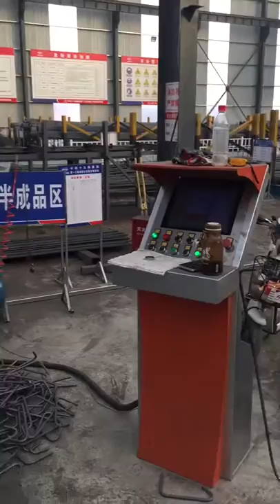New Condition Automatic CNC Steel Wire Bar Rebar Stirrup Bending Machine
Marketing Manager: Aaron Wang
Mobile (Whatsapp, Wechat, Viber): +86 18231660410

CABR (China Academy of Building Research)
Our company designed and manufactured GGJ13 automatic stirrup bending machine is a very mature product; CBAR brand Stirrup Bending Machine is very famous in China and occupied the main market.

Profile of stirrup bending machine
Use:
Automatic stirrup bending machine is mainly used for production of hook and stirrup product on construction, material including cold rolled deformed steel wire, hot rolled ribbed steel wire, cold-rolled & hot-rolled plain steel wire.

Technical Advantages:
1. Low failure rate, low power consumption, high productivity, no harm to steel wire rib, low noise, light vibration, and so on.
2. Adopting integrated automatic control technology, stirrups are made with high accuracy and homogeneity, which can avoid future troubles caused by substandard stirrup sizes.
3. Automatic stirrup bending machine is light and flexible, which only needs one operator, greatly reducing the labor intensity during the reinforced process.
4. Bending angle from 0°-180°, both in forward and opposite directions. It can deal with all shapes of stirrup and hook, applying to product hooping on construction, bridges, tunnels, precast, and so on.
5. Dual wire feeding system and high efficiency make its output triple even 5 times than manual bending. It is adequate for high-volume work, with hooping output 4-6t.

GGJ 13 Technical Specifications:
Condition: New
Model Number: GGJ13
Place of Origin: Hebei province (China Mainland)
Machine Type: automatic steel bar stirrup bender
Raw Material: Steel Bar
Power supply: electric motor
Material / Metal Processed: Carbon Steel, Steel Bar, Rebar, Steel Wire
Extra Services: Auto. feeding, Auto. straightening, Auto. bending and Auto. cutting/ Cut To Length
Automation: Automatic
Certification: ISO 9001:2000
After-sales Service Provided: Engineers available to service machinery overseas
Single wire (mm): 5-13
Double wire(mm): 5-10
Max. bending angle: ±180
Max. length of stirrup side: 1400
Min length of stirrup side: 90
Max traction speed: 75-110
Max. bending speed: 800-1450( °/sec)
Length accuracy: ±1mm
Bending angle accuracy: ±1°
Installed power: 27KW
Dimensions(mm): 3600*1400*2200
Overall weight(kg):2400kg;
Average power consumption(kw/h): 4
Steel wire grade: HPB235, HPB300, HRB335,HRB400, HRB500
Packing details: All products packaged in 1*40’HQ container.
Delivery detail: within 20 days after receiving advance payment.

QC:
a. Every components and parts are examined and detected before assembling.
b. Every parts are assembled exactly according to the machine structure directions.
c. The machines are tested and checked carefully when they come off the production line.

R&D:
This machine is our well designed industry products, which evolves our team’s hard research, customers’ advise and competitor’s advantage.
we have and will never stop in doing research on latest technology!

After-sale service:
CABR/M has a professional and international experienced after service team. They all have more than 5 years’ experience and most of them have experience of oversea technical support.

Your competent and reliable partner
Leader in reinforcing steel bar processing machines technology- CABR Since 1953
Has more than 50 years’ experience in designing and manufacturing equipments for reinforcement steel processing. CABR/M can provide: mesh welding equipment, coil straightening machine, automatic stirrup bender, bar bending machine, bar shear line etc. the mesh welding machine made by CABR/M is very famous in China and occupied the main market. CABR/M is a pioneer of the construction industry in China.